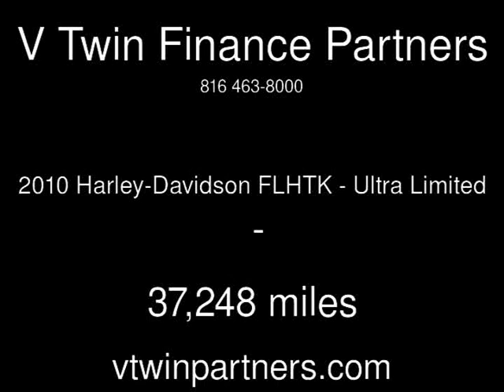2010 Harley-Davidson FLHTK - Ultra Limited Used Motorcycles - Carrollton,TX - 2019-09-24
See more details about this used motorcycle This 2010 Harley-Davidson FLHTK - Ultra Limited with 37,248 miles is for sale at V Twin Finance Partners.